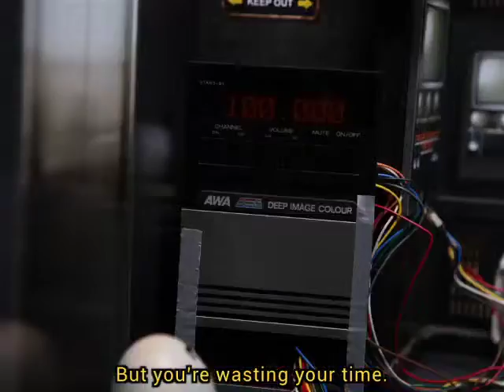Evil Plan # 03 - Egg-apult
In which Sunny is about to lose the ground beneath his feet.